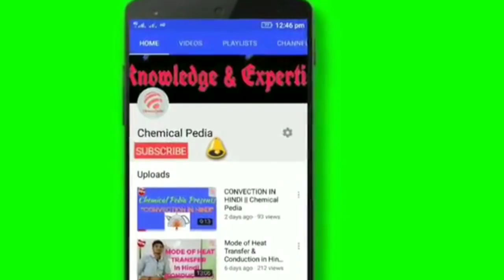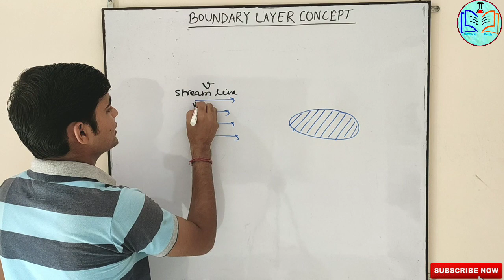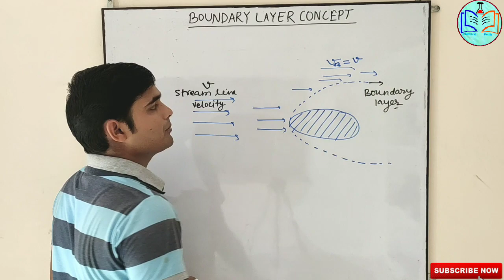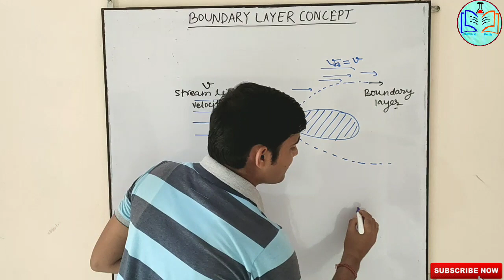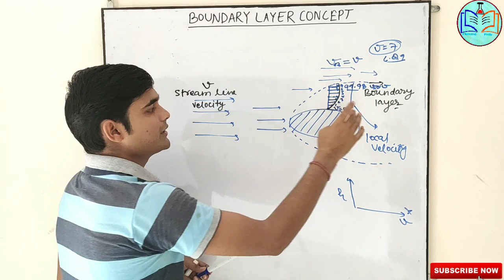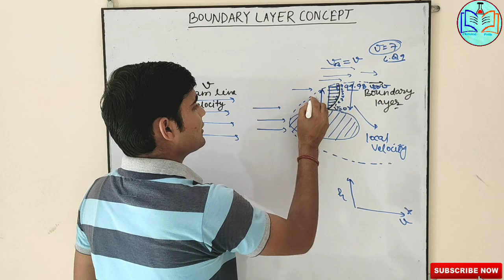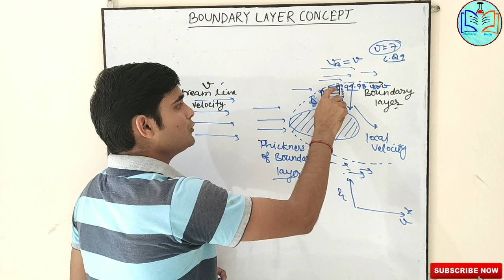Boundary layer in hindi || Chemical Pedia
Boundary layer full concept in details.